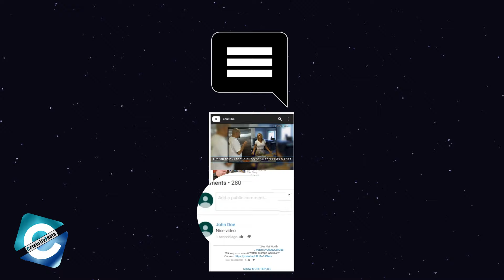What happened to Gabriella Laberge on America’s Got Talent? Did Gabriella Laberge win The Voice?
Gabriella Laberge auditioned in America's Got Talent back in 2021. Since then the 28-year-old French-Canadian singer has been at the peak of her career. Besides singing, Gabriella is also a songwriter & violinist. Laberge has a successful music career, having started playing violin at the age of six, singing at the age of eleven, and competing in numerous talent hunts. She has even released two albums to date. Gabriella Laberge also competed in Season 5 of "The Voice France" which helped her gain fame.

And, if you've been wondering what happened to Gabriella Laberge on America's Got Talent, then watch the video till the end. And, you will get answers to the queries related to her like, "Did Gabriella Laberge get eliminated from AGT", "Where is Gabriella Laberge now", "What happened to Gabriella Laberge on AGT", "Did Gabriella Laberge win The Voice", 'What is Gabriella Laberge net worth" & more.

00:00 What happened to Gabriella Laberge on America’s Got Talent? Did Gabriella Laberge win The Voice?
01:22 What happened to Gabriela Laberge on AGT?
02:00 Did Gabriella Laberge get eliminated from AGT?
02:32 Did Gabriella Laberge win The Voice?
03:36 What is Gabriella Laberge doing now?
04:08 Gabriella Laberge Net Worth

Audio Credit:

Track: 5-O-July
Artist: Dan Lebowitz

Track: Dance 4x
Artist: TrackTribe

Track: Dusty Rhymes
Artist: Freedom Trail Studio

Track: Play-Doh meets Dora
Artist: Carmen María and Edu Espinal

Track: Whistling Down the Road
Artist: Silent Partner

Track: Sunflower
Artist: Topher Mohr and Alex Elena